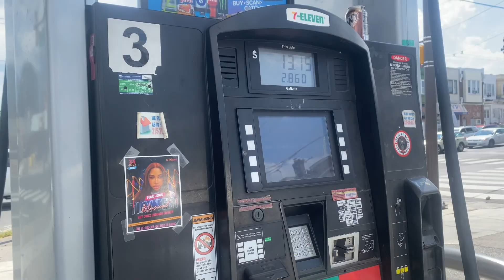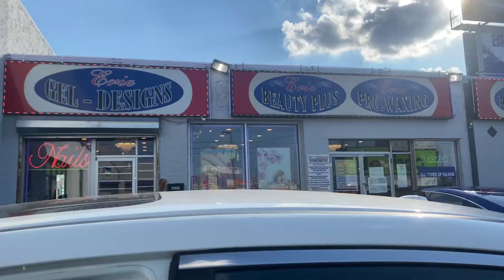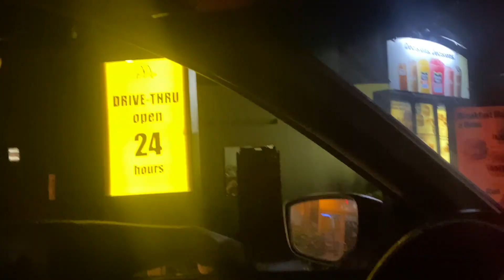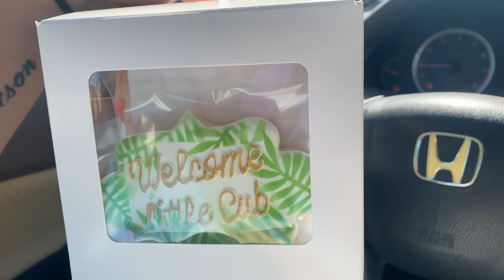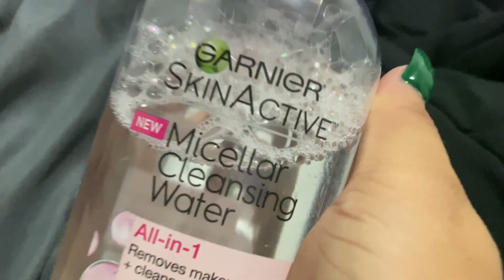The Lion King Themed Baby Shower, 1st Ever!!! GRWM, Preparations, Party | Jailene.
Hi Beautiful,

Welcome back!!! I have been gone for some time throughout my pregnancy but I am back to share my journey with you all!! More videos coming soon!